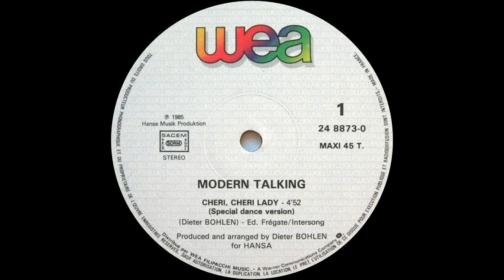Modern Talking - Cheri, Cheri Lady (Special Dance Version) 1985